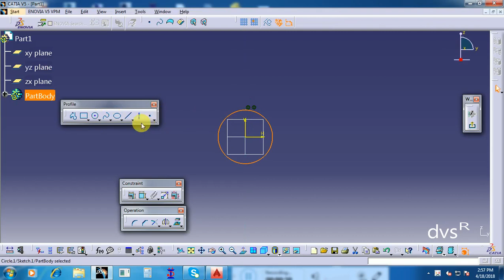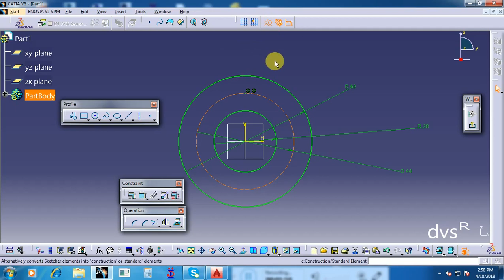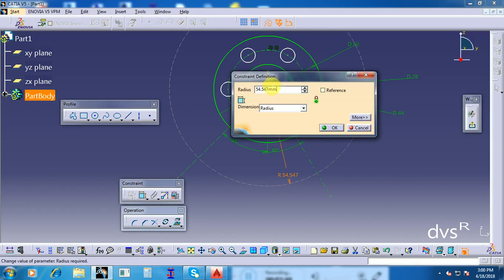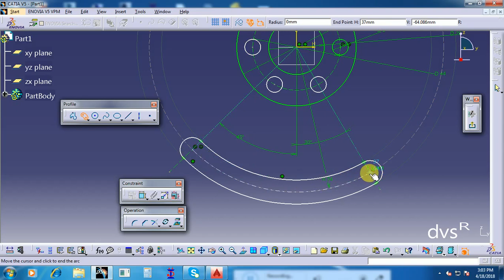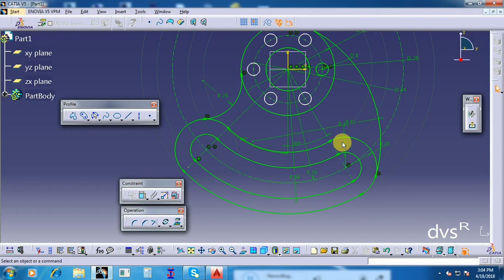how to draw a catia sketcher drawings in catia v5